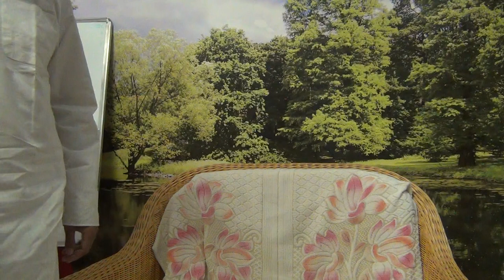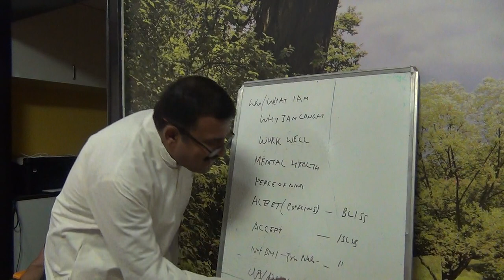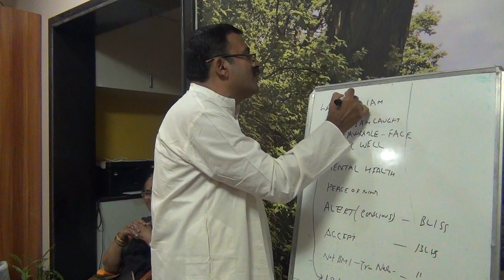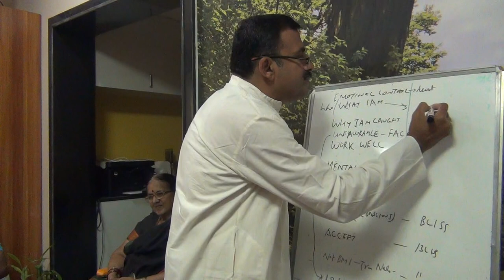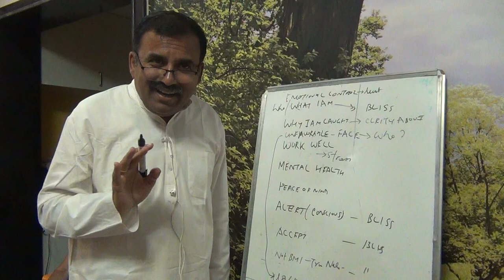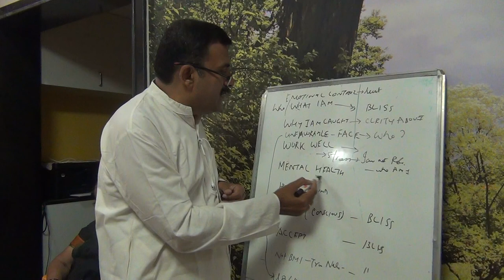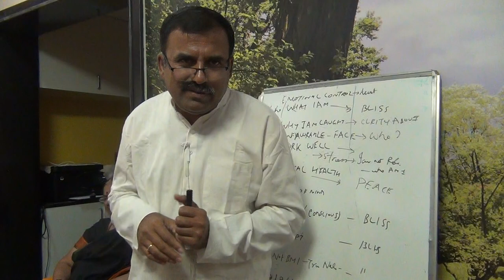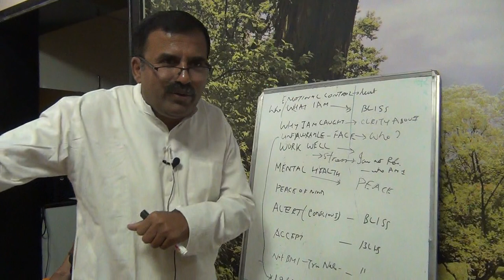AtmadarshanaClass(Ramakrishna)_Talk1_Eng_24Feb2019